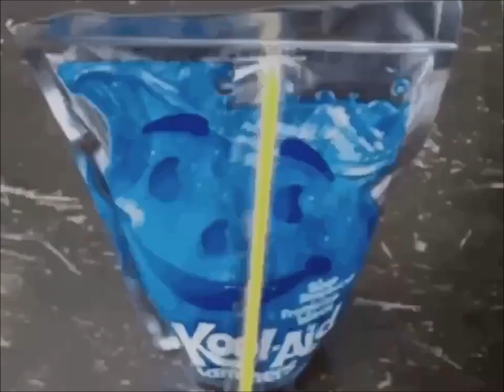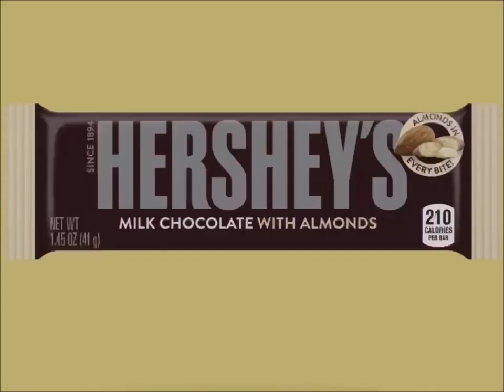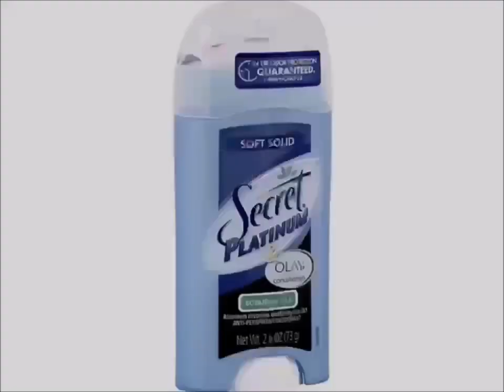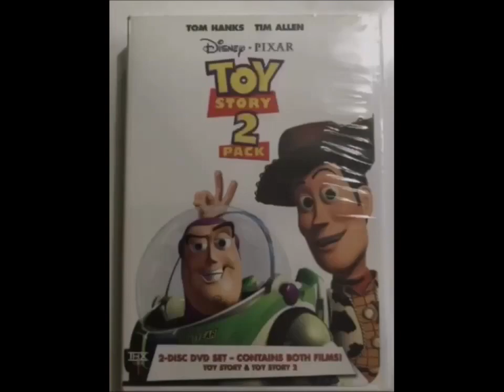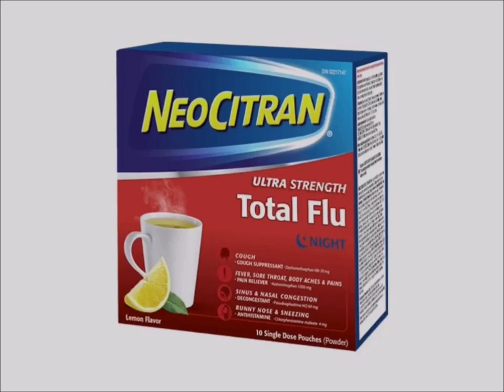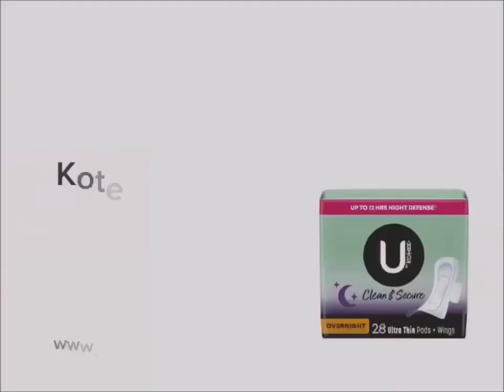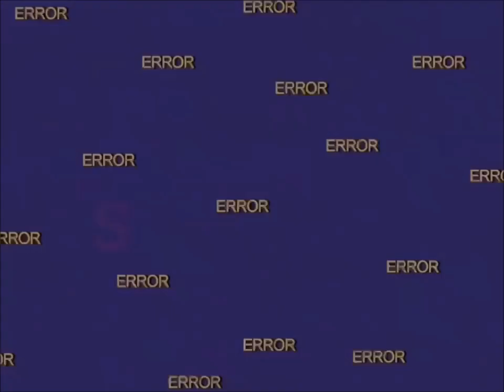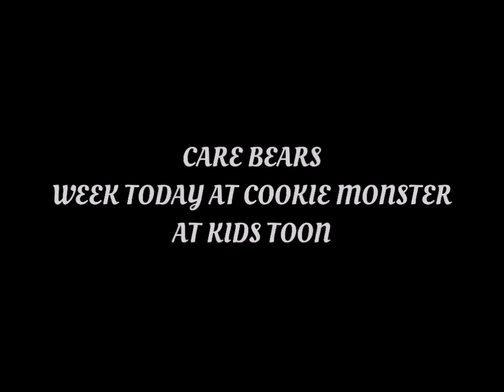YTV My Family Commercial Break April, 9, 2003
1. YTV Space Bumper 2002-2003 (Rattle Runner Short ID 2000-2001)
2. Kool Aid Jammers Punches Flavours Commercial
3. Planet Snak Space Dunk Christie Oreo Chips Ahoy Ritz Bits Crackers Commercial
4. YTV Contest Time Dragon Ball Z TV Show Pillsbury Chocolate Chip Cookies Nutella Hershey's Milk Chocolate Bar Jif Peanut Butter M&M's Biscuit Commercial (Three Eyes Short ID 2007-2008)
5. Dominion Grocery Store Pillsbury Ready To Bake Chocolate Chip Cookies Hershey's Doughboy Kisses Milk Chocolate Bar Nutella Chapman's Ice Cream Cadbury Dairy Milk Canada Girl Smile Simple Delights Commercial
6. Walmart Canada Pillsbury Ready To Bake Chocolate Chip Cookies Hershey's Doughboy Kisses Milk Chocolate Bar Nutella Chapman's Ice Cream Cadbury Dairy Milk M&M's Peanut Butter Oreo Reese's Cups Oh Henry Food Treats Let's Go To McDonald's Play Doh I'm Lovin It Canada Girl Smile Simple Delights Commercial
7. YTV Dragon Ball Z TV Show Cadbury Dairy Milk Treats M&M's Peanut Butter Oh Henry Creamy Caramel Crunchy Fudge Chocolate Coating Peanuts Hershey Canada Commercial (Sick Fly Short ID 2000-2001)
8. Secret Platinum Commercial
9. IKEA Commercial
10. KFC Taco Bell Pizza Hut Restaurant Canada Disney & Pixar VHS Tapes & DVD's Commercial
11. Colgate Toothpaste Commercial
12. President's Choice Canada Pillsbury Ready To Bake Chocolate Chip Cookies Hershey's Milk Chocolate Bar Nutella Girls Smile Simple Delights Canada Commercial
13. Government Of Canada Pillsbury Cookies Hershey's Milk Chocolate Nutella Chapman's Ice Cream Cadbury Dairy Milk M&M's Peanut Butter Oh Henry Reese's Oreo Food Treats YTV DBZ ReBoot SpongeBob SquarePants Dora The Explorer Treehouse TV Nelvana Corus Entertainment Company Commercial
14. Neo Citran Rest Feel Better Commercial
15. Head & Shoulders H&S Shampoo TVC Canada USA Surprise Yourself Commercial
16. A&W Restaurant Canada Commercial
17. Cineplex Odeon Let's All Go To The Lobby Movie Theatre Food Treats Lollipop Films Commercial
18. Kotex Commercial
19. Real Canadian Superstore Pillsbury Ready To Bake Chocolate Chip Cookies Chunk M&M's Cadbury Caramilk Hershey's Milk Chocolate Bar Chapman's Ice Cream Girl Smile Simple Delights Canadian Commercial
20. Best Buy VHS Tapes & DVD's Commercial
21. AquaFresh Extreme Toothpaste Dragon Ball Z TV Show Commercial
22. Fixodent Commercial
23. Paramount Pictures It's The Easter Beagle Charlie Brown VHS & DVD Commercial
24. Shaw TV Cable Shows Treehouse TV PBS Kids WNED Sesame Street Mister Rogers Neighborhood SpongeBob SquarePants Dragon Ball Z Max & Ruby Blue's Clues Thomas The Tank Engine & Friends The Wiggles Franklin Babar Berenstain Bears Little Bear Nelvana A Corus Entertainment Company Canada Commercial
25. Air Wick Commercial
26. Lifesavers Commercial
27. YTV Contest Time Dragon Ball Z TV Show Pillsbury Cookies Nutella Hershey's Cadbury M&M's Oh Henry Commercial
28. YTV Nickelodeon TV Show SpongeBob SquarePants Sundays Promo (Three Eyes Short ID 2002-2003)
29. YTV The Zone Zoids Promo (Sick Fly Short ID 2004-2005)
30. YTV Care Bears Nelvana Treehouse TV PBS Kids WNED Buffalo Toronto Ontario Corus Entertainment Promo (Lizard Short ID 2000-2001)
31. YTV ReBoot Mainframe Entertainment Alliance Atlantis Shaw TV Bear Promo (Three Eyes Short ID 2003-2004)
32. YTV The Nick Cannon Show Promo (Rattle Runner Short ID 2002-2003)
33. YTV Animatics Promo (Lizard Short ID 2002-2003)
34. YTV Dragon Ball Z Mondays & Thursdays Promo (Sick Fly Short ID 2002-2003)
35. YTV Dragon Ball Z Promo (Lizard Short ID 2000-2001)